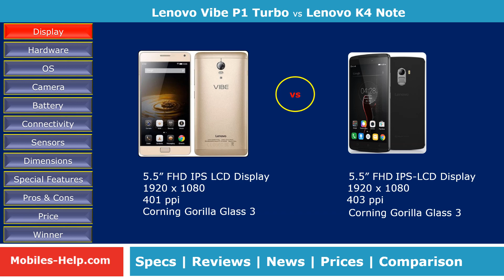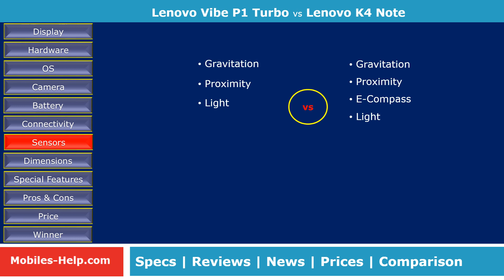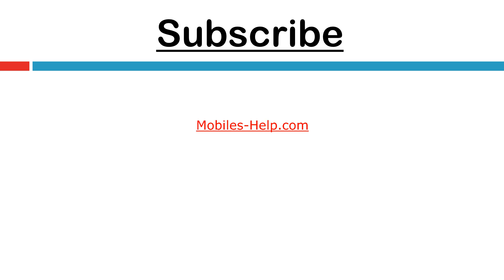Lenovo Vibe P1 turbo vs Lenovo K4 Note - Whats Your Choice?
Which is Better smartphone in Lenovo Vibe P1 Turbo and Lenovo K4 Note. Comparison is done with features such as display, processor, camera, os, design, battery, dimensions, etc. Also watch the pros and cons, prices of both phones.
5.5 Inch FHD (1920 x 1080) [16:9] IPS-LCD Screen
Android 5.1
13.0 MP Camera
1.5GHz 64-bit Octa-Core Qualcomm Snapdragon 615
2.0 GB RAM, 32 GB Internal & up to 128 GB External Memory
5000 mAH battery
Lenovo Vibe P1 Turbo review, unboxing, full specification, features, news, price, preview, specs, Note, camera,
5.5 Inch FHD (1920 x 1080) [16:9] IPS-LCD Screen
Android 5.1
13.0 MP & 5.0 MP Camera
1.3 GHz Octa-core MediaTek MT6753
3.0 GB RAM, 16 GB Internal & up to 128 GB External Memory
3300 mAH battery
Lenovo K4 Note review, unboxing, full specification, features, news, price, preview, specs, Note, camera,